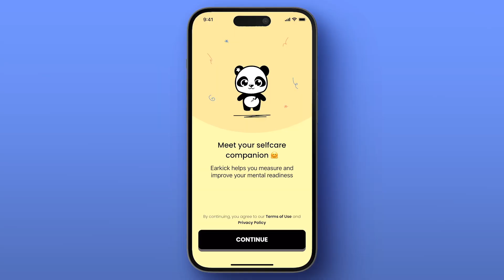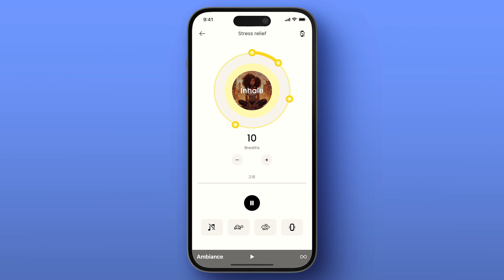Earkick Explained: AI-Powered Mental Health Support For GenZ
The Earkick's founders explain why they built an AI-powered mental health platform for the unique needs of GenZ. They explain how it works and why members love chatting with the Earkick Panda.